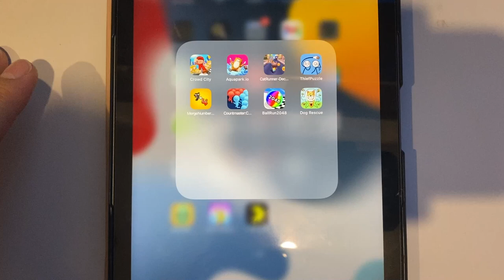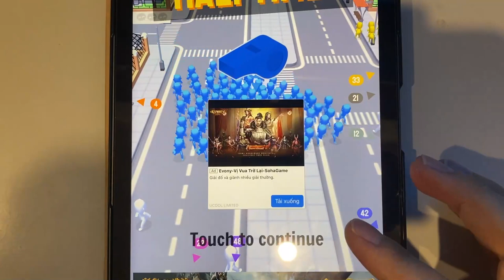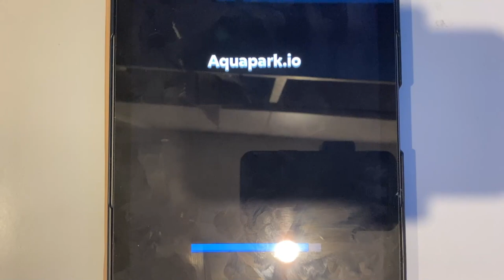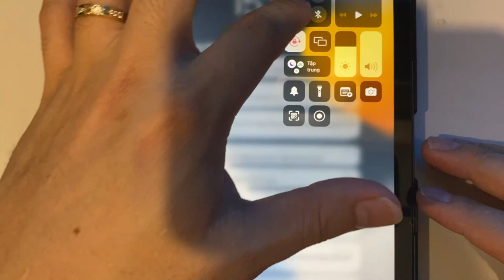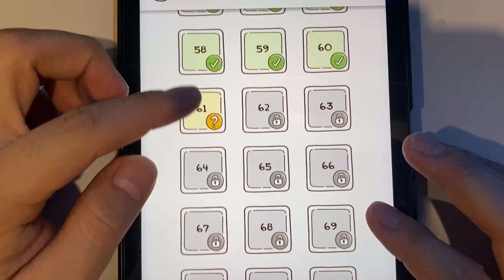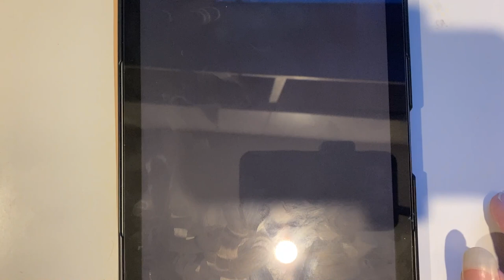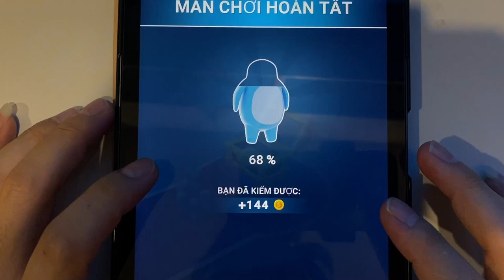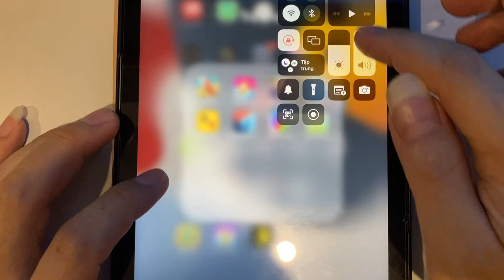Crowd City | Aquapark.io | Cat Runner | Thief Puzzle | Merge Number | Countmaster | Ball Run 2048...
Crowd City | Aquapark.io | Cat Runner | Thief Puzzle | Merge Number | Countmaster | Ball Run 2048 | Dog Rescue